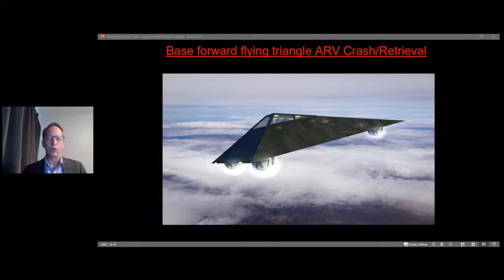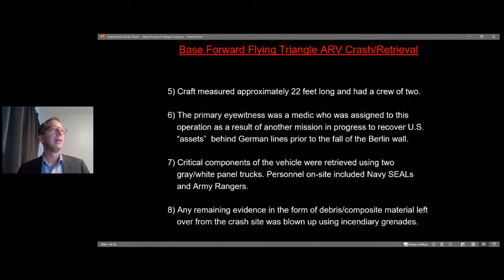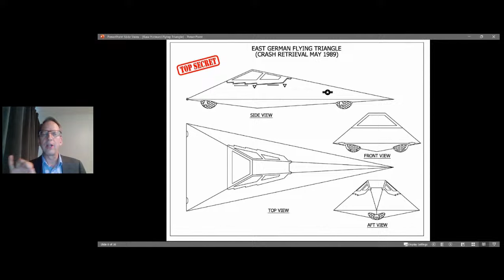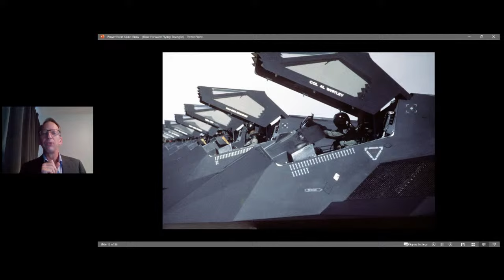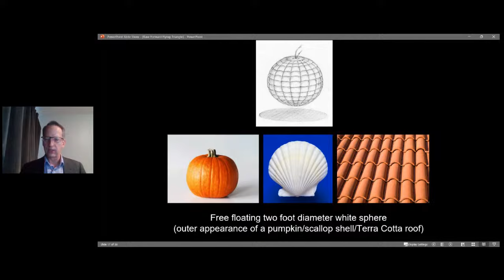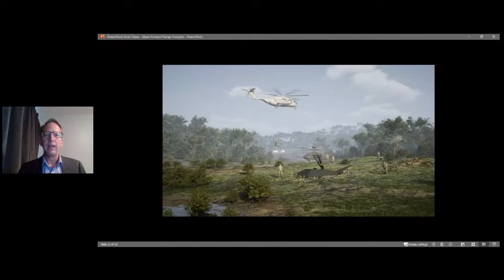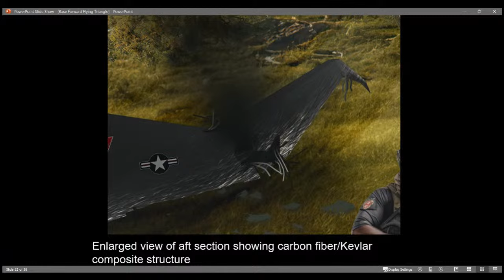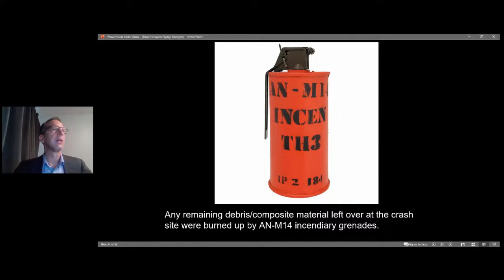Flying Triangle Crash Retrieval (May 1989)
In this segment, Michael Schratt examines the testimony of a first-hand witness to a base forward flying triangle ARV crash retrieval operation in East Germany in May of 1989. World-exclusive full-color renderings to be revealed for the first time.

This super-secret classified aerospace asset incorporated an exotic propulsion system which will be detailed in this presentation. The associated crash was immediately covered up by the military, and any remaining components left at the site were blown up using incendiary grenades.

Michael Schratt (private pilot/military aerospace historian) has lectured across the country on the unique subject of "Mystery Aircraft", and classified propulsion systems buried deep within the military-industrial complex.

A guest speaker at the “OSHKOSH” AirVenture 2006/2007 event, (the world’s largest air show), Michael has developed several contacts who have had first-hand experience dealing with classified “black programs”, including former USAF pilots, retired Naval personnel, and aerospace engineers that have maintained a TOP SECRET SCI (Sensitive Compartmented Information) clearance.

To expose government fraud, waste, and abuse, Michael devotes much of his free time to researching aerospace technical documents, conducting interviews, and traveling to multiple University archives.

As a concerned citizen, he believes that our Constitutional obligation is to question authority and demand an accounting of special access programs that bypass congressional oversight and public scrutiny.